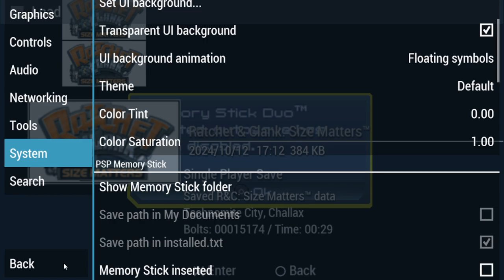SM Free Weapons with File Hugging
Same thing done in Any% but just showing that you can repeat it to buy everything. You're just using the bolts on one file to pay and then the weapons stay on the original file. Saves like 20 minutes in hundo